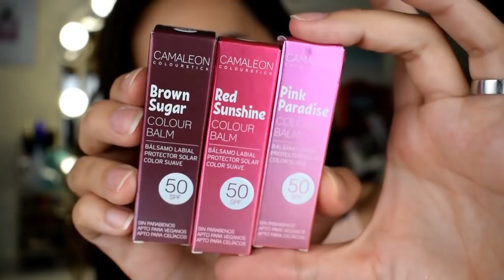Recebidos: Review & Teste | Lip Balm com cor e SPF50 | Passatempo 🎁🎁💝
Olá :) Obrigada por estarem desse lado!
Hoje há passatempo especial para vocês :)

Eu tive a oportunidade de receber e testar estes produtos desta nova marca que chegou a Portugal.
De quebra ainda fiquei com um kit para partilhar com vocês :)

Por favor, Subscrevam o canal.
Obrigada! beijo beijo

Vocês são mais importantes do que conseguem perceber! Obrigada por estarem nesta viagem comigo.